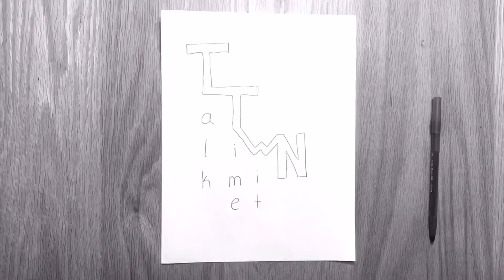PEP BAND #2!!!!!! (TTWN #35)